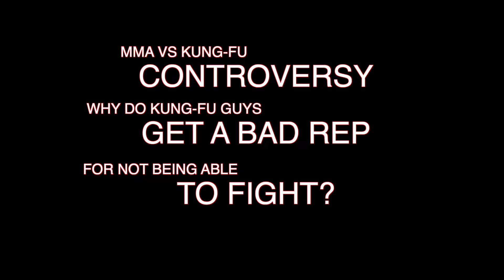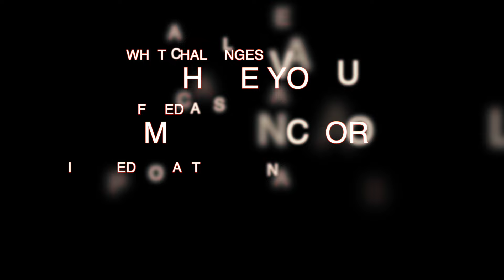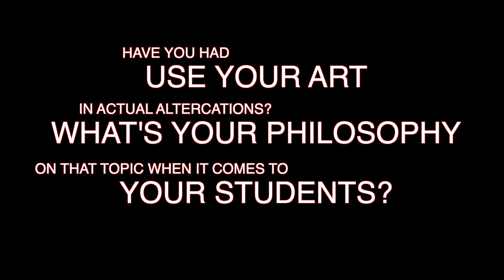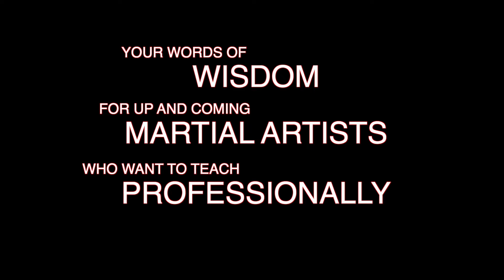The Yee's Knees- Hidden power of Hung Gar 🐉 | Sifu Cepero Yee answers 5 Krucial Questions -ep29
In this exclusive interview, we sit down with the ultimate Hung Gar Kung Fu Master, Sifu Cepero Yee. Dive deep into the world of martial arts as we explore Sifu Yee's incredible journey, from his early days learning various styles to becoming a renowned figure in the Hung Gar Kung Fu family. We discuss the philosophy behind his training, the importance of righteousness, and share fascinating stories from his extensive experience.

✨Discover how Sifu Yee legally took on his master's name, showcasing his dedication to the art and lineage. You'll also hear about his amazing encounters, including teaching the military and working with cancer patients through his knowledge of Chinese medicine and Qigong.

Stay until the end for some specific Hung Gar self-defense techniques demonstrated by Sifu Yee himself—trust me, you don't want to miss it!

What’s your favorite martial arts technique? Let us know!

Check out their story and dive into the rich history and practical applications of Hung Gar Kung Fu.

CONTENTS OF THIS VIDEO:
00:00 - Intro
02:00 - Starting Martial Arts Journey
10:40 - Importance of Sifu Relationship
13:44 - Hung Ga Lineage Differences
19:15 - Decision to Teach Martial Arts
20:13 - Michael Jackson Influence
23:55 - Wong Fei Hung Tournament Insights
26:23 - Blessings and Challenges of Wong Fei Hung Lineage
29:10 - Becoming a Wong Fei Hung Disciple
34:20 - Medical Qigong Benefits
37:10 - Stress Management and Cancer
40:35 - Teaching Martial Arts to the Military
42:53 - 50th Anniversary of Dragon Style
44:45 - Kung Fu's Absence in UFC
47:08 - Real Life Martial Arts Applications
50:03 - Overcoming Prejudice in Martial Arts
52:06 - Practical Kung Fu Applications
53:48 - Staying Motivated in Training
56:17 - Training with Sifu Pedro
57:38 - Self Defense Techniques with Sifu Ye
58:45 - OUTRO